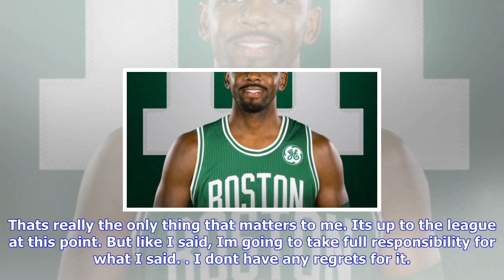Breaking News | Kyrie irving does not regret lewd comment to fan: boston celtics star takes full re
Kyrie irving does not regret lewd comment to fan: boston celtics star takes full responsibility for comment

WALTHAM Boston Celtics guard Kyrie Irving took full responsibility for the lewd comment he made to a...